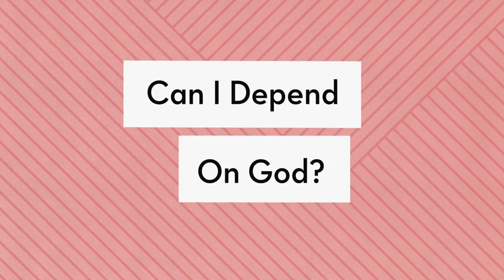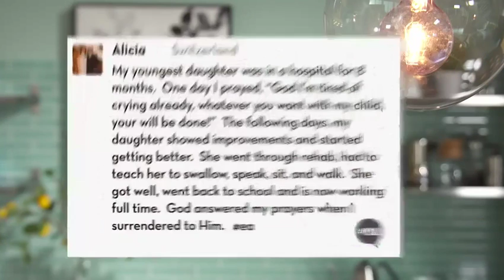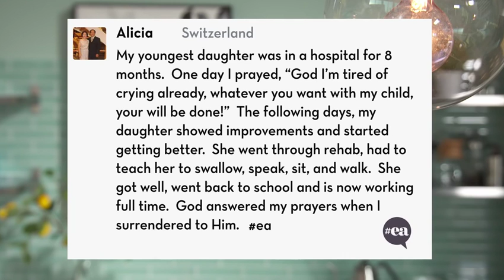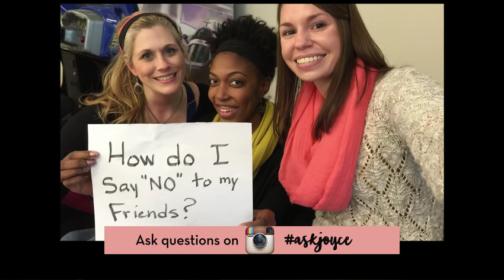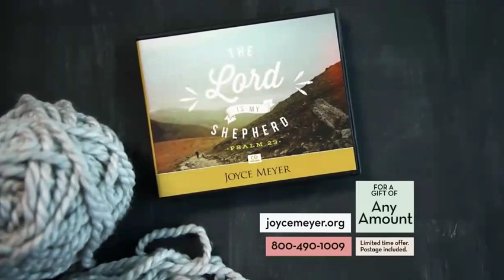Can I depend on God 9 2016